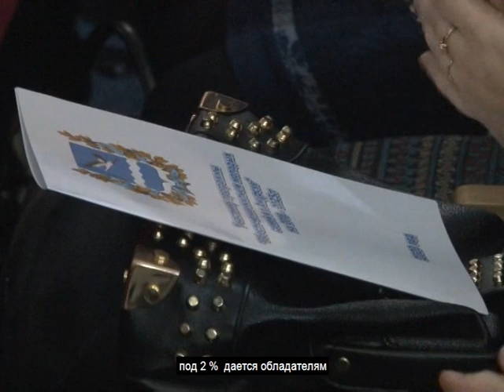Телеканал Амурск - Жильё для молодых семей